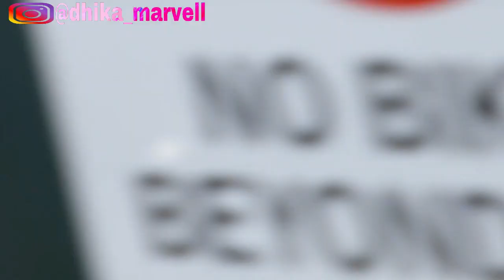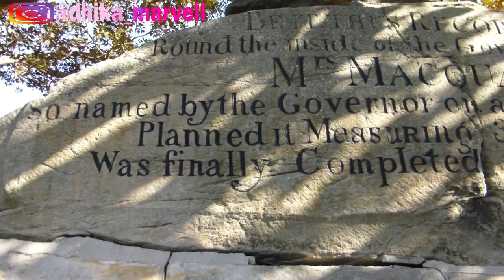Jalan-Jalan sore di Woolloomooloo Sydney // Australia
Woolloomooloo is a harbourside, inner-city eastern suburb of Sydney, New South Wales, NSW Australia. Woolloomooloo is 1.5 kilometers east of the Sydney central business district, in the local government area of the City of Sydney. Woolloomooloo's Finger Wharf is one of the longest timber wharves in the world. Once a